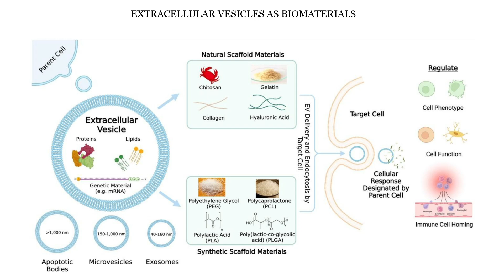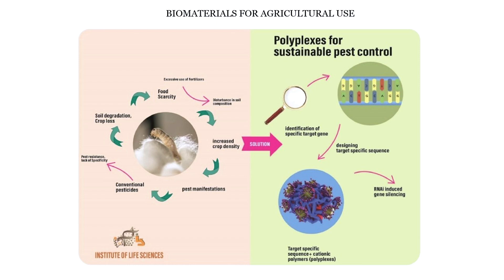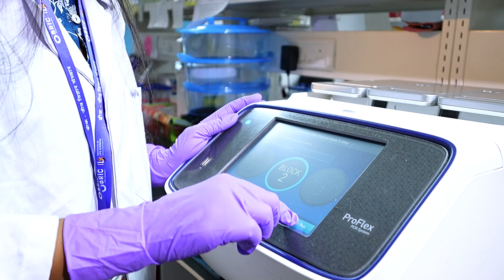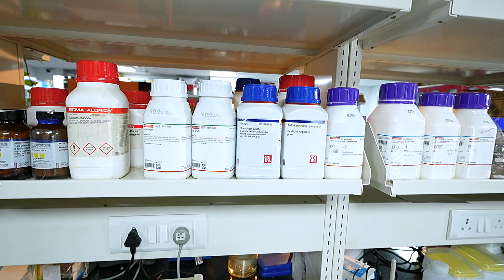Therapeutic Biomaterials Lab @BRIC ILS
At the Institute of Life Sciences (ILS), Bhubaneswar, the research spectrum spans basic, applied, translational, and interdisciplinary science. As part of our virtual lab tour series, we are excited to introduce you to the Therapeutic Biomaterials Lab and the passionate team behind its exciting research.
Led by Dr. Mamoni Dash, this lab is developing cutting-edge biomaterials with therapeutic potential to address critical healthcare challenges. From drug delivery systems to innovative scaffolds for tissue engineering, the team is bridging biology and material science to translate ideas into impactful solutions.